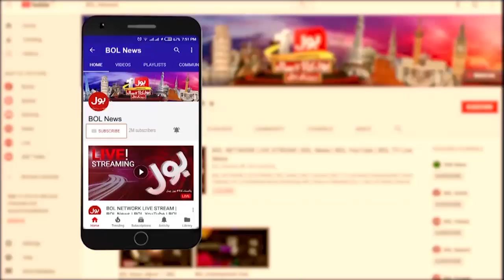History of Transgender Mehrub Moiz Awan | Exclusive Interview | Breaking News